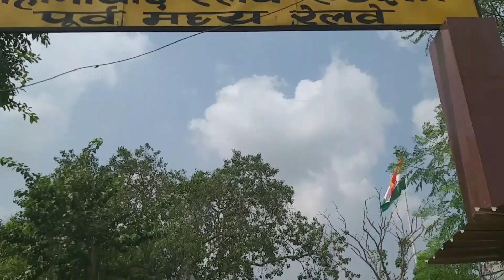Jehanabad station work update जहानाबाद स्टेशन से थोरा जानकारी or video ke lia description me ja a 👇👇